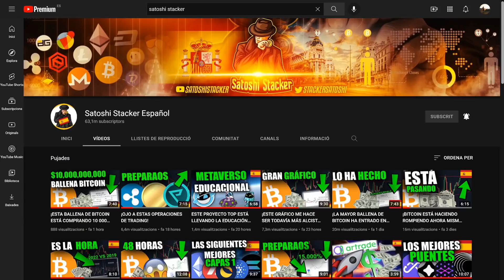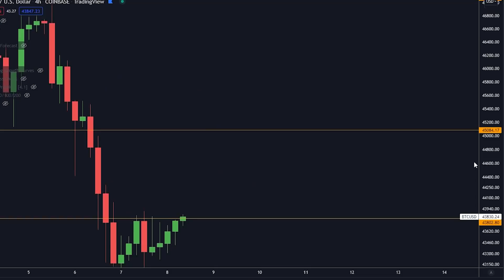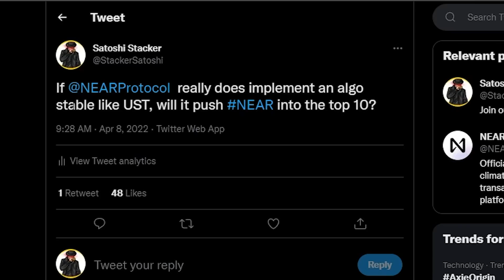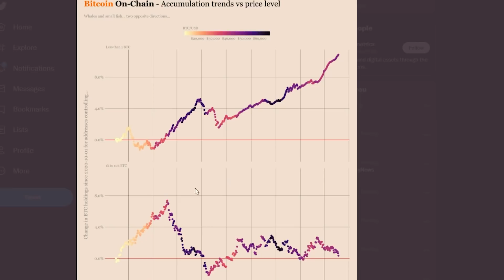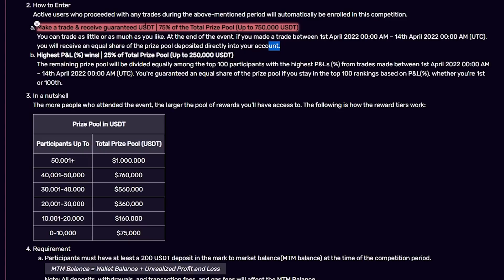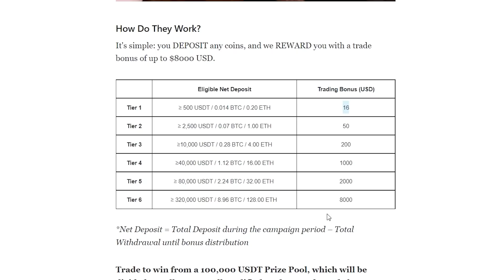¡ESTA BALLENA DE BITCOIN ACABA DE CAMBIAR DE OPINIÓN! **Pruebas**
⛓ 🔗 Enlaces útiles 🔗 ⛓